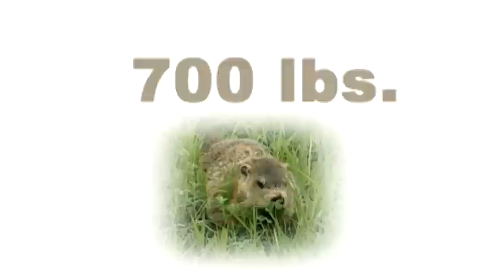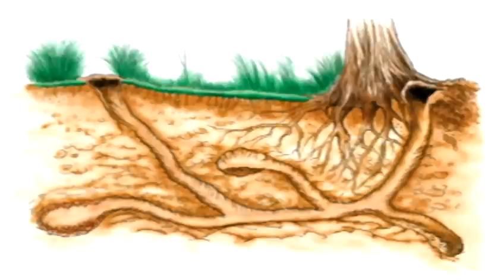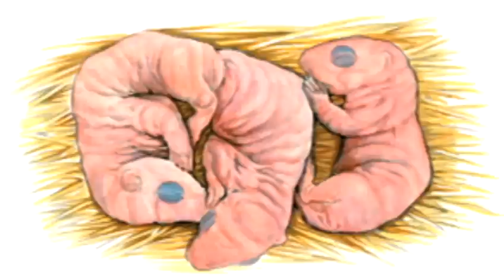Groundhog Day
Find out why it's hard to see groundhogs in February, and how much wood woodchucks chuck.